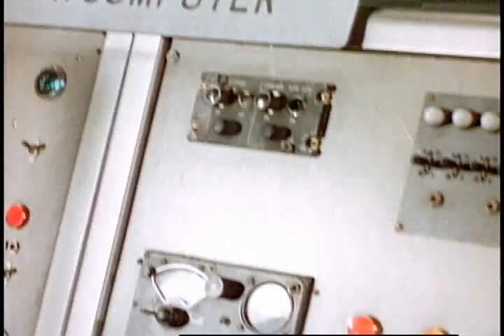MeTV and Me-Too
Now we have two channels in Chicago:  MeTV and Me-Too.